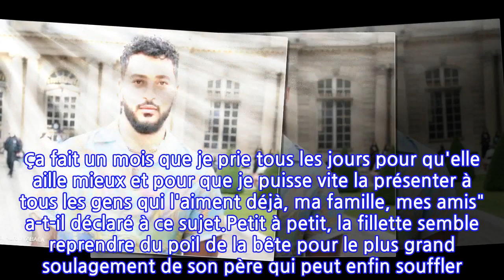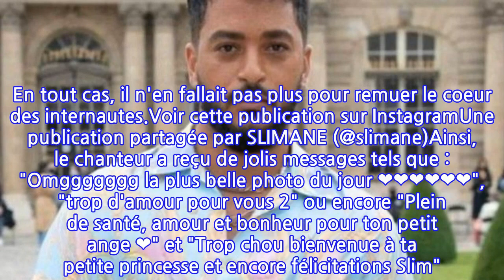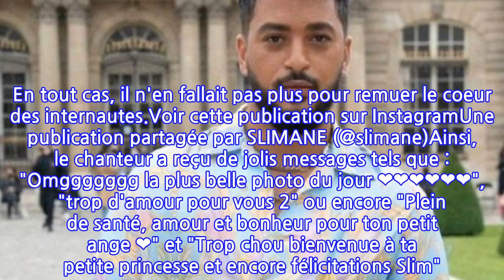Slimane papa pour la première fois : l’émouvante photo du chanteur avec sa fille à...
Toujours très discret sur sa vie sentimentale, Slimane en a surpris plus d'un(e) ce jeudi 27 janvier 2022 en révélant en larmes qu'il était devenu papa pour la première fois. Seulement voilà, tout ne s'est pas passé comme prévu puisque la petite fille est née avec deux mois d'avance et est hospitalisée depuis presque un mois. "Ça fait un mois que je m'inquiète pour elle, qu'elle a du mal à respirer parfois, qu'elle a du mal à se nourrir aussi. Ça fait un mois que je prie tous les jours pour qu'elle aille mieux et pour que je puisse vite la présenter à tous les gens qui l'aiment déjà, ma famille, mes amis" a-t-il déclaré à ce sujet.Petit à petit, la fillette semble reprendre du poil de la bête pour le plus grand soulagement de son père qui peut enfin souffler. Soulagé, Slimane s'est un peu plus livré sur ce secret bien gardé durant des mois. Cette fois-ci, l'ancien acolyte de Vitaa a posté une photo de lui accompagné de son enfant en noir et blanc. Le cliché est accompagné du message suivant: "Plus besoin de chercher plus besoin je t’ai trouvée. Ce n’est rien tout le mal qu’on m’a fait je t’ai trouvée. Je pensais tout savoir de l’amour mais ce n’est pas vrai. Si je les aimais fort, toi c’est beaucoup plus fort. Regardes comme on est beau sur le même bateau. Oh non il n’y a pas plus beau l’amour c’est jamais trop. Si tu savais comme je l’aime , ton petit coeur à la traîne et si tu as de la peine, tu trouveras dans mes bras des milliers de je t’aime". Un poème qui pourrait être une future chanson pour la petite merveille. En effet, Slimane a déjà expliqué qu'il n'afficherait pas vraiment sa famille le jour où il devient papa mais qu'il saurait en parler dans ses chansons. "Pour être franc je crois que si un jour j'ai la chance d'en avoir je ne suis pas sûr ni de les montrer ni d'en parler si ce n'est dans mes chansons..." avait-il expliqué lors d'une FAQ sur Instagram. En tout cas, il n'en fallait pas plus pour remuer le coeur des internautes.Voir cette publication sur InstagramUne publication partagée par SLIMANE (@slimane)Ainsi, le chanteur a reçu de jolis messages tels que : "Omggggggg la plus belle photo du jour ❤️❤️❤️❤️❤️❤️", "trop d'amour pour vous 2" ou encore "Plein de santé, amour et bonheur pour ton petit ange ❤️" et "Trop chou bienvenue à ta petite princesse et encore félicitations Slim". Pour le moment, Slimane n'a pas dévoilé le nom du bébé.À voir aussi :